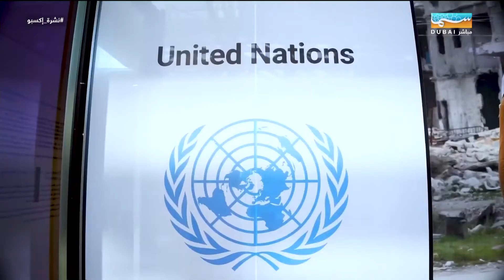الأمم المتحدة تنظم معرضا عن دور الإمارات في العمل الإنساني الدولي في "إكسبو 2020 دبي"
أخبار الإمارات | الأمم المتحدة تنظم معرضا عن دور الإمارات في العمل الإنساني الدولي في "إكسبو 2020 دبي"